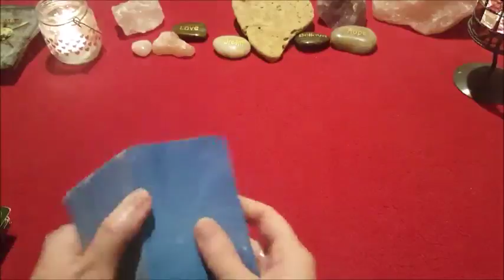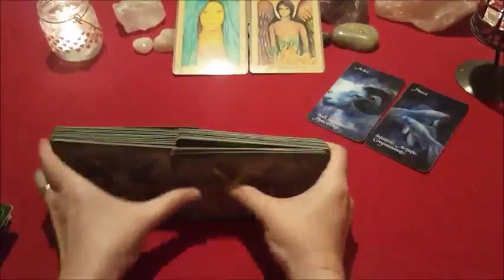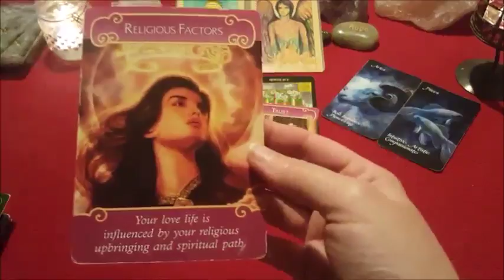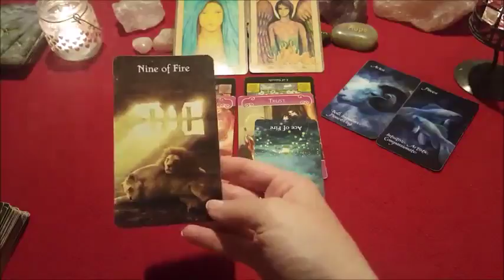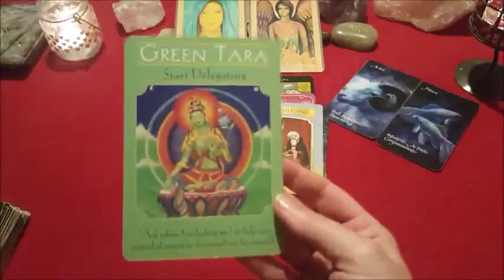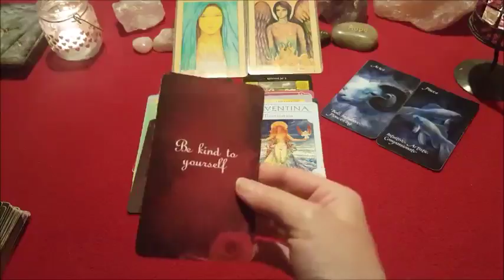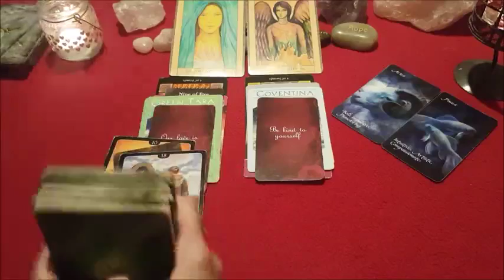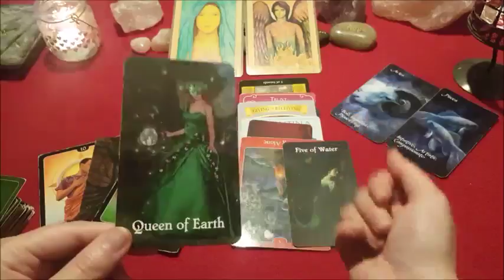SAGITTARIUS FEBRUARY 2019 LOVE READING 💛Your Energy Vs Theirs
Hi Sagittarius!

See what's going on between yourself and your Twin Flame, Soulmate or Karmic Partner this Feb

Also check out your; Moon, Rising and Venus signs :)

Much appreciated! ☺

Love n Blessings, Sheree xx